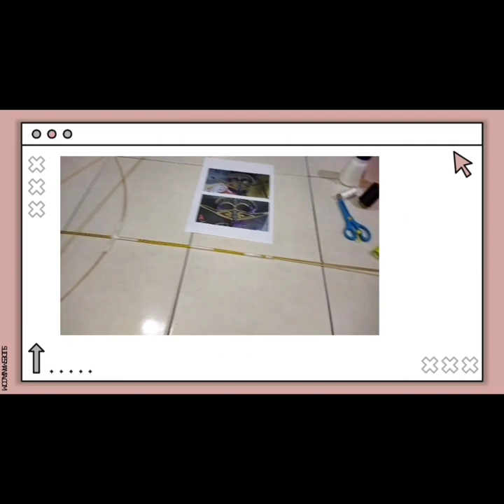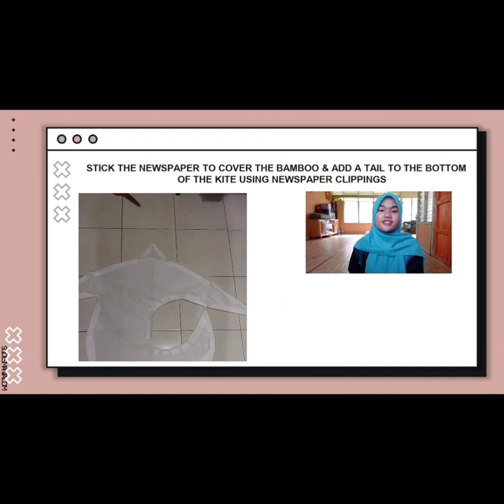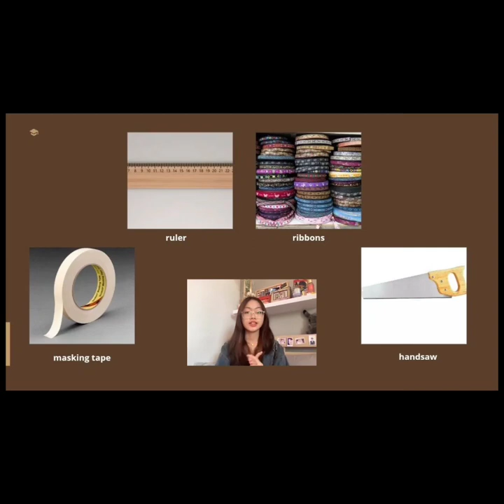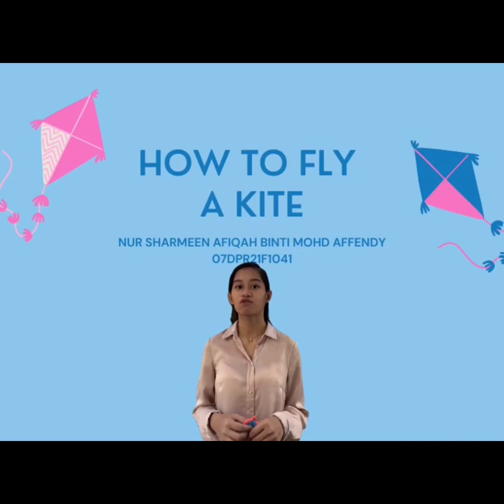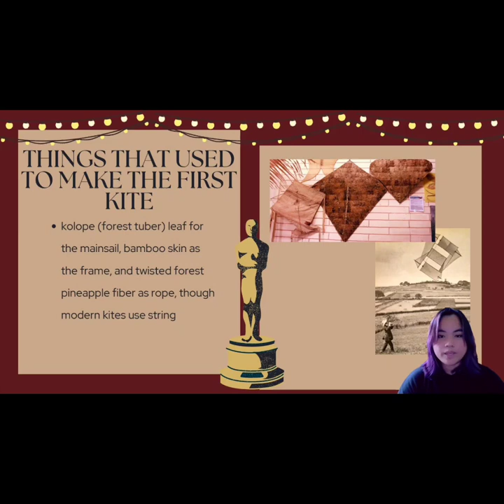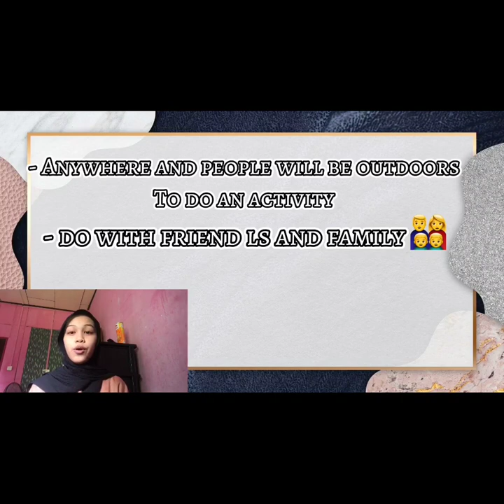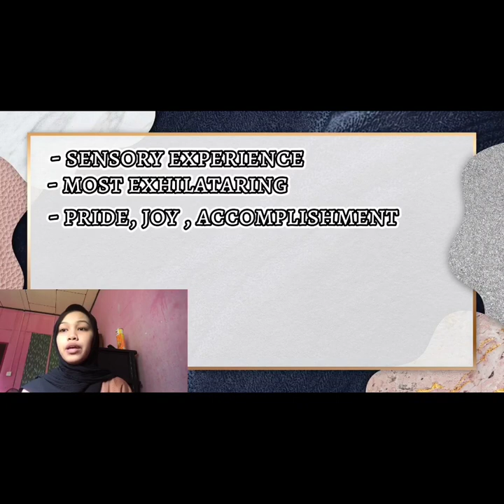DPM20023 Presentation 2 (KITE)